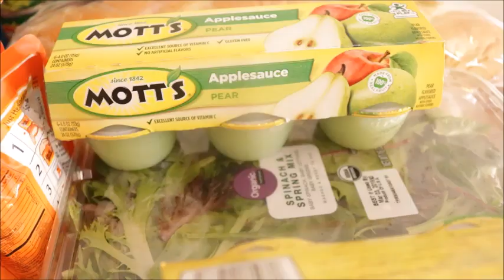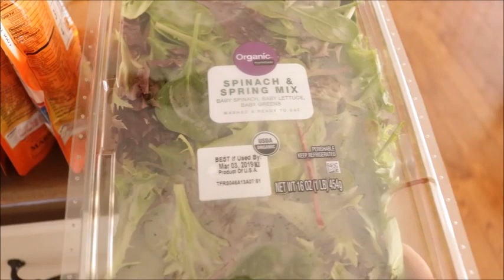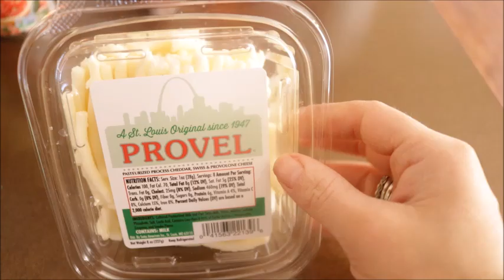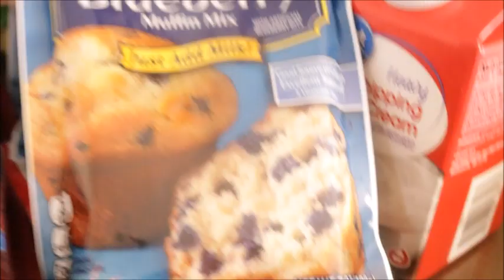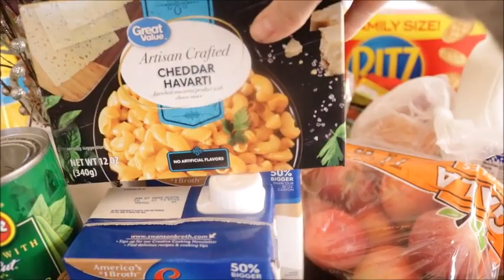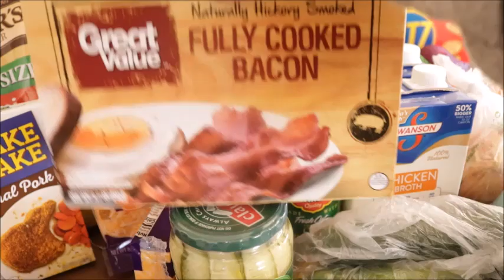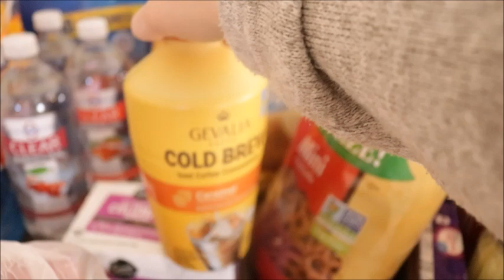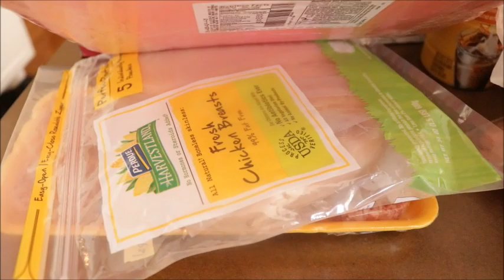Grocery Haul for 6| groceries for a week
Hey friends ! Its been a long time since I have done a grocery haul. Here is what may family eats in a typical week. Its Not healthy grocery haul but its what we actually eat on a weekly basis. We have several different recipes we love and eat often so if you're interested in those , leave a comment and I will be sure to film a cook with me and share !